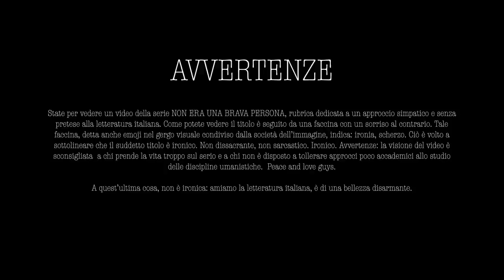#4 SILVIO PELLICO NON ERA UNA BRAVA PERSONA 🙃 | BIOGRAFIE LETTERARIE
State per vedere un video della serie NON ERA UNA BRAVA PERSONA, rubrica dedicata a un approccio simpatico e senza pretese alla letteratura italiana. Come potete vedere il titolo è seguito da una faccina con un sorriso al contrario. Tale faccina, detta anche emoji nel gergo visuale condiviso dalla società dell’immagine, indica: ironia, scherzo. Ciò è volto a sottolineare che il suddetto titolo è ironico. Non dissacrante, non sarcastico. Ironico. Avvertenze: la visione del video è sconsigliata  a chi prende la vita troppo sul serio e a chi non è disposto a tollerare approcci poco accademici allo studio delle discipline umanistiche.  Peace and love guys.

Ah, quest’ultima cosa, non è ironica: amiamo la letteratura italiana, è di una bellezza disarmante.

-S.Pellico, Le mie prigioni, BUR
-F.Ravello, Silvio Pellico, SEI
-C.Contilli, Dalla prigionia nello Spielberg al ritorno alla vita, Giovane Holden Edizioni